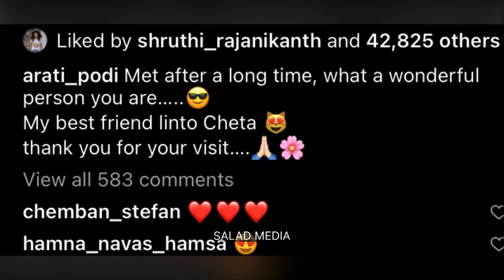ഡോ റോബിന്റെ ഫോട്ടോഷൂട്ടിന് പകരം വീട്ടി ആരതി പൊടി